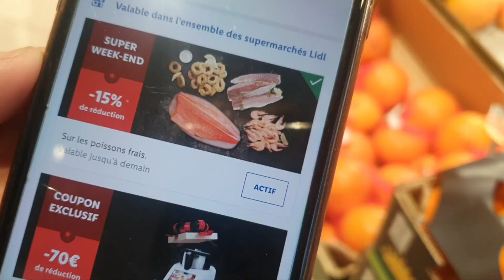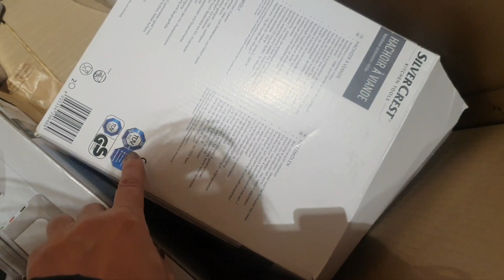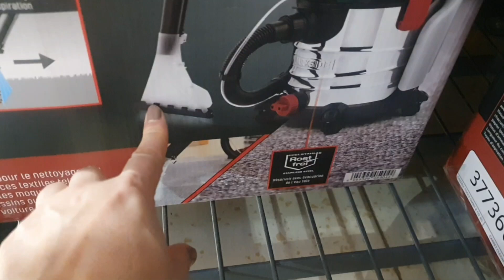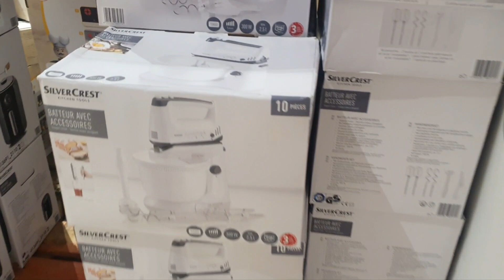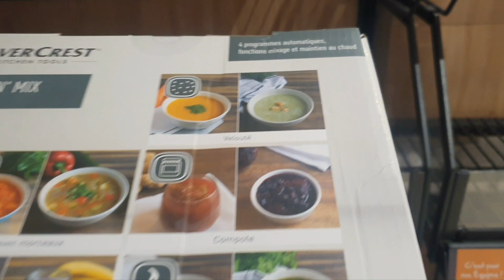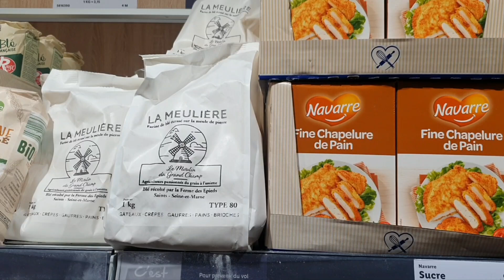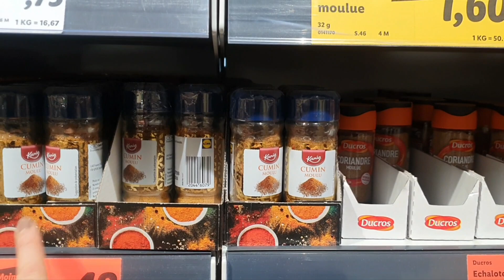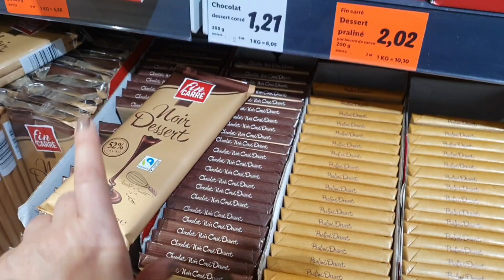ARRIVAGE LIDL - 14 JANVIER 2023